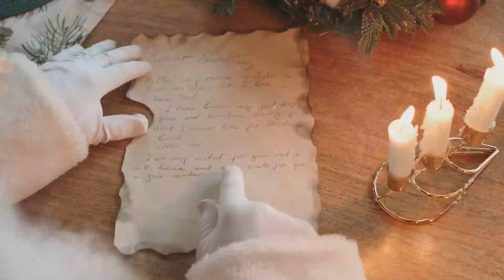The Night Before Christmas, Low quality,Private